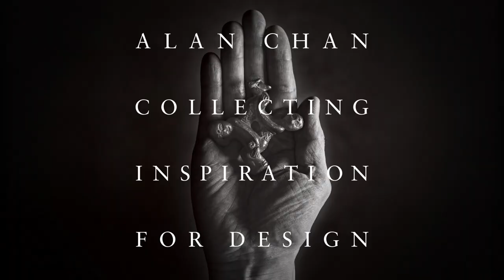Audio Guide: Alan Chan: Collecting Inspiration for Design - Themometer - English